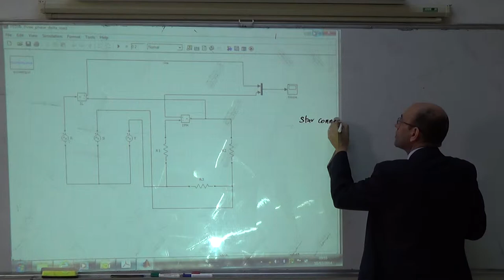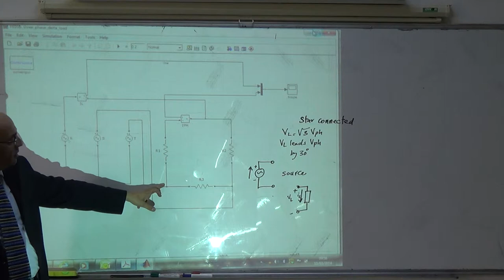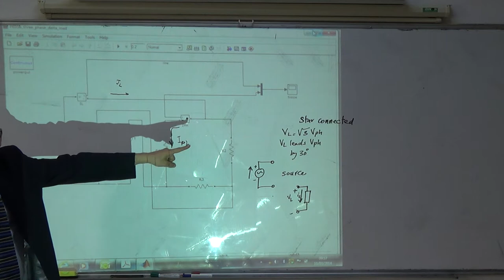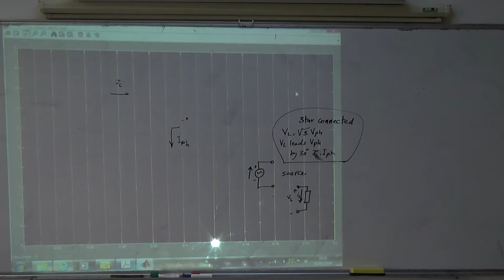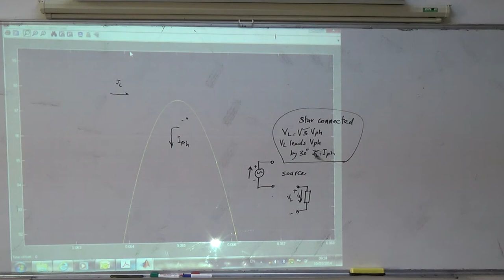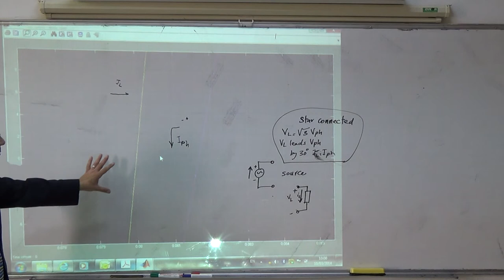SimPowerSystems VII: Three phase circuit in delta connection, 10/3/2014